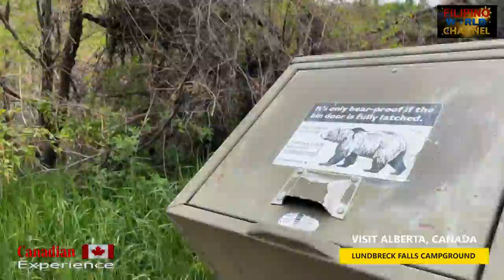LUNDBRECK FALLS CAMPGROUND EXPERIENCE - VISIT ALBERTA, CANADA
VISIT LUNDBRECK FALLS